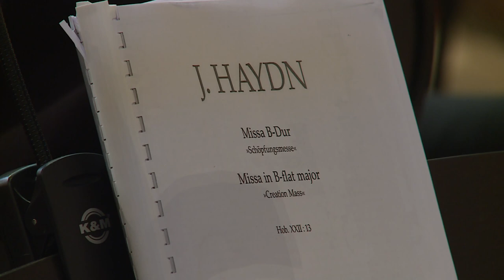„NAGY AZ ÚR!” – A KLASSZIKA MESTEREI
Nagy az Úr! - A klasszika mesterei címmel a Szent Sebestyén Templomban befejeződött a Harmonia Albensis koncertsorozat. Az esten Mozart és Haydn művei csendültek fel.